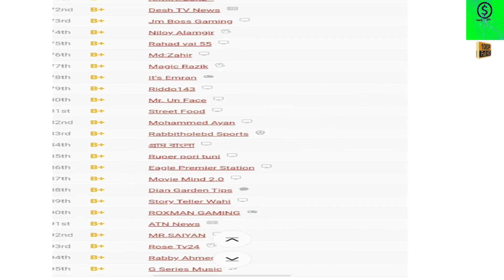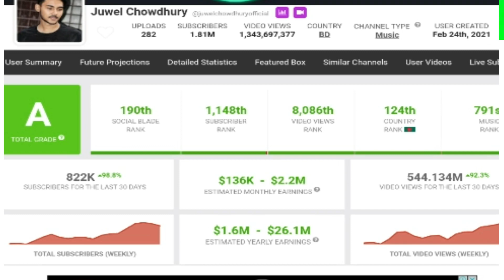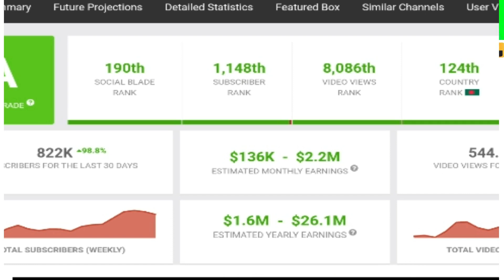কে সেরা ইনকাম কত? bangladesh top youtuber 2024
hi my name is naeem,  in this video, bangladesh top youtuber 2024 top 10 bangladeshi youtuber